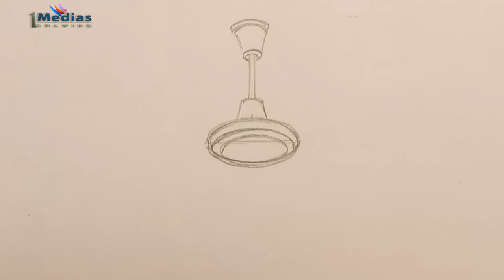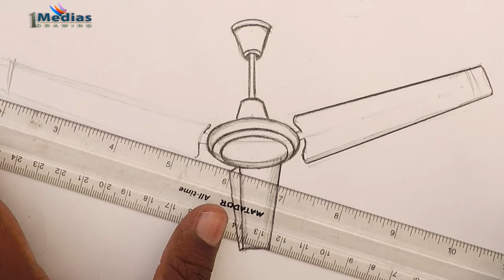How to Draw Ceiling fan Step by Step (Very Easy)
Today I will be Drawing Ceiling fan It's a Very Easy Drawing Tutorial
I used to draw this image
Normal pencil
Cartige Paper
Colour Pencil
Marker pen
Artist-Ruhul Farazee
Media-1medias Drawing